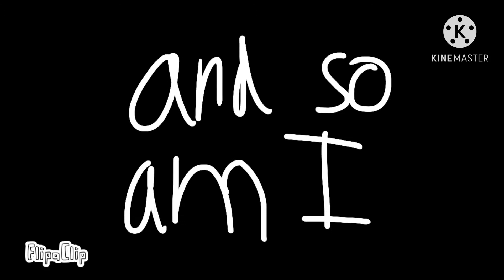People I don’t like)(animation)( read desc.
This video is also on my friends channel